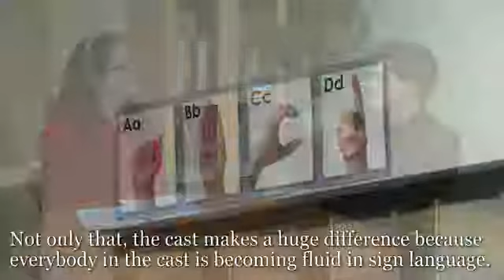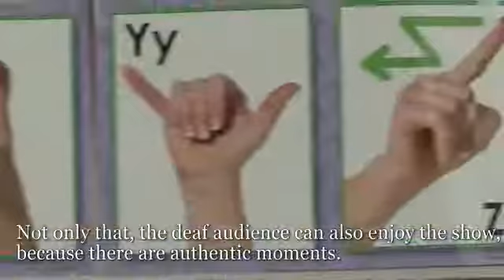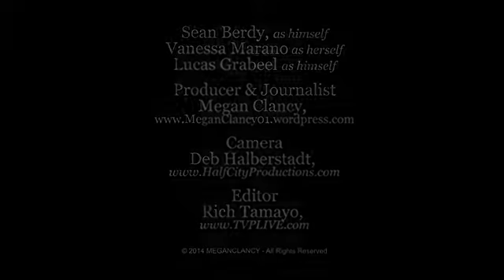Sean Berdy - Switched at Birth S3 Interview 2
This channel is part of the Sean Berdy Group of Fans (aka LoveBerdies) and is dedicated to all Sean Berdy's fans.

All videos compiled here are for fans information or entertainment.

We do have rights of some videos and the monetization of any video is being donated to Sean Berdy's supported non-profit organizations in benefit of the Deaf community.